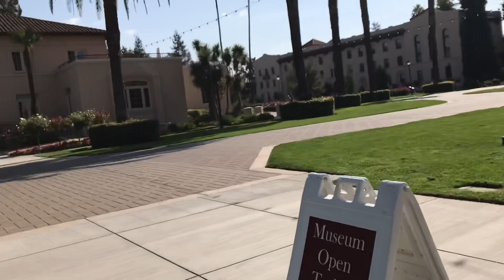Santa Clara/parents weekend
Here’s my adventures with my mom from Cali. Enjoy!